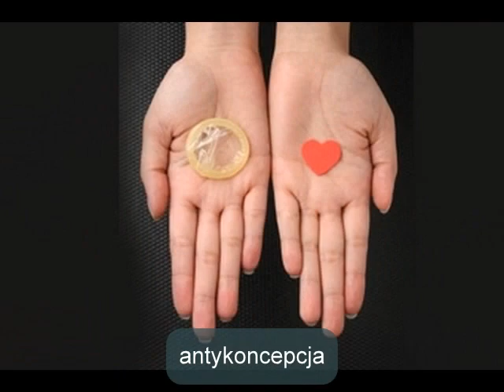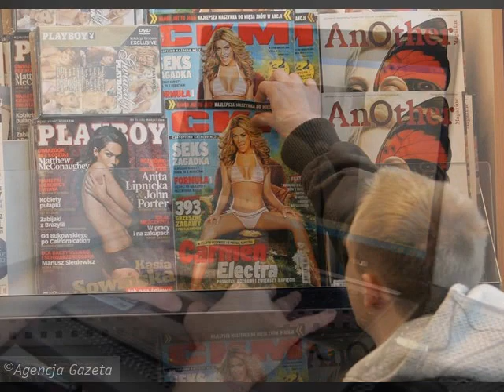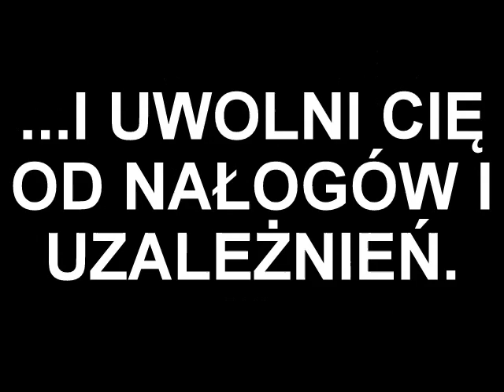Daj się skusić...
Reklama spotkania z ks. Markiem Poryzałą - duszpasterzem młodzieży zagubionej i uzależnionej różnymi nałogami, które odbędzie się w piątek 26 listopada 2010 roku w herbaciarni przy kościele NMP Matki Kościoła w Bełchatowie :-)